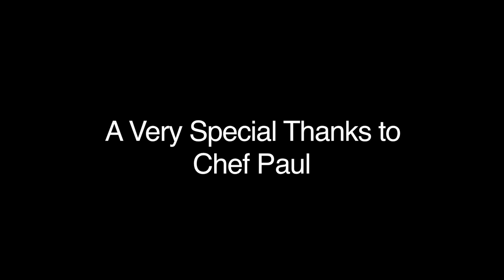Table-side Guacamole Flamestone Grill Tampa Florida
Here is a perfect example of table-side guacamole! So many people are intimidated by making this but it's super easy and you can adjust the heat to make it spicy or not at all.

Try this out and you will see how easy it is and a perfect thing to make for parties or for game day!

xoxo
Mariah Milano
Personal Bio

Travel & Review/Feature Videos - I have a serious case of wanderlust and have traveled all over the world!